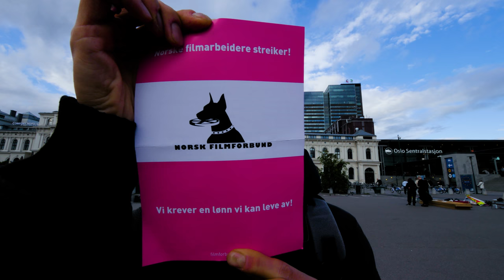Film Streiker 2018 !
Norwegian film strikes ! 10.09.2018